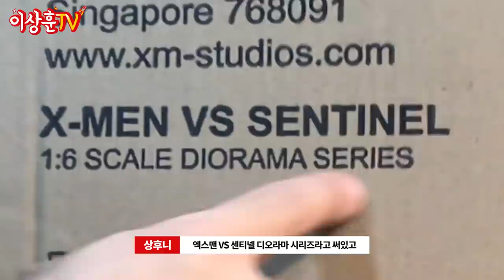박스가 3갠데 하나당 60키로다;;🤖엑스맨vs센티넬 디오라마 스테츄 언박싱| 알스TV 2탄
• 참여 방법
• 기간 : 12월 18일(금)  -  12월 19일(토) 오전 6시
• 당첨자 발표 : 12월 23일(수)
• 경품 : 스파이더맨 홈메이드 슈트 피규어

언박싱 전엔 알스님과 살짝 연 끊을 뻔했지만
완성작을 보고 이 인연은 계속 가져가야되겠다 생각했습니다 ^^

가격도 엄청나고
대기시간, 무게, 디테일 모든게
어나더 클라쓰인 스태츄입니다!